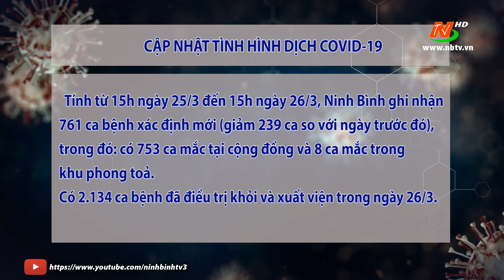Cập nhật tình hình Covid-19 ngày 27/3/2022